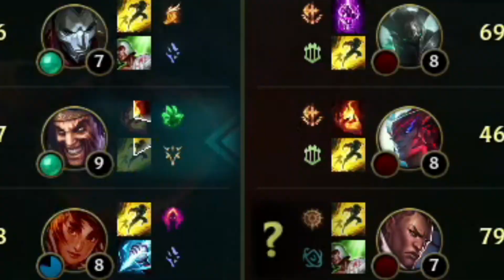TE ENSEÑO A NUNCA PERDER CON DRAVEN PERO EN MID | League of Legends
⚜️ RUNAS AL FINAL DEL VIDEO (Casi siempre) ⚜️